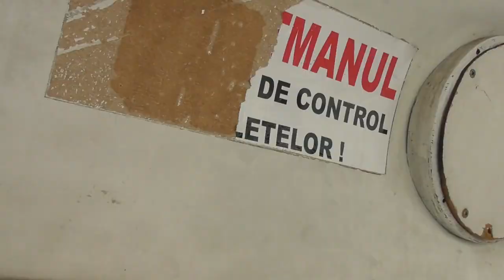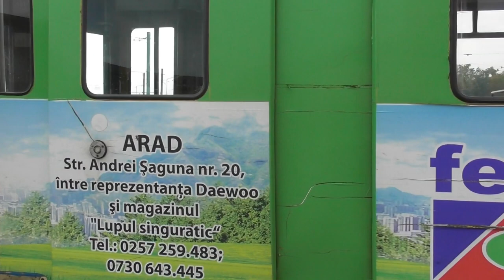2022.10.11 Villamosok Aradon 2/1. rész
Bankszámla:
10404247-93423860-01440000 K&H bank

Aradon egymást érték a témák. 1000mm-es nyomtávú villamos hálózat, külvárosba kijáró vonalakkal, teljesen vegyesfelvágott flotta. Rengeteg villamosvonal, sokfajta típus, változatos vonalak. Vágányzárba is sikerült beleszaladni, pótlóbusszal bejárva azt a szakaszt. Egy teljes nap volt rászánva az aradi hálózatra és nem volt elég. Gyoroki vonal pl. kimaradt, ami be volt tervezve aznapra. Folytatás következik. A flotta legfiatalabb tagjai a fokozatosan forgalomba álló Astra Imperio típusú kocsik, de még bőven járnak a főleg Németországból használtan vásárolt darabok is.